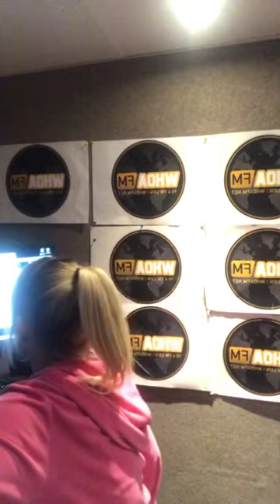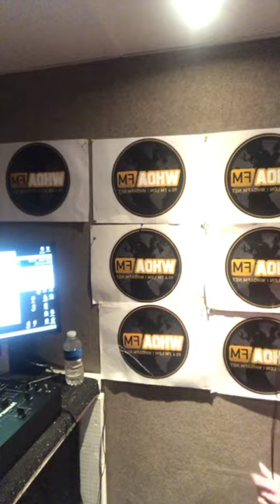BEST RADIO SHOW | BEST UK MUSIC | RADIO EDIT DJ SWEET LI WHOA FM LIVE | BEST IN BRITAIN SHOW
📢 BEST RADIO SHOW

✅RADIO EDIT DJ SWEET LI WHOA FM LIVE
✅ BEST IN BRITAIN SHOW | HOSTED BY DJ SWEET LI